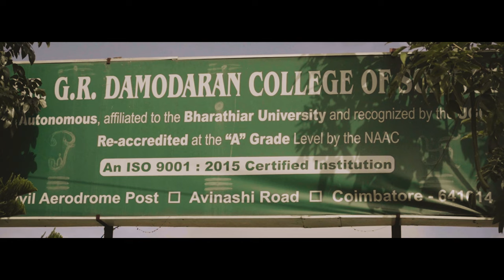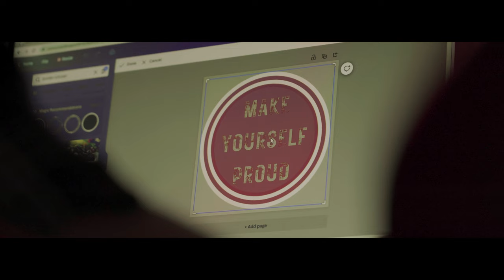Dr. G R DAMODARAN COLLEGE OF SCIENCE | Visual communication Promo 2023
Dr G R Damodaran College of Science (GRD College) is an ISO 9001:2015 certified institution in Coimbatore, Tamil Nadu, India.

Established - 1988

Location -Civil Aerodrome Post, Coimbatore, Tamil Nadu, India